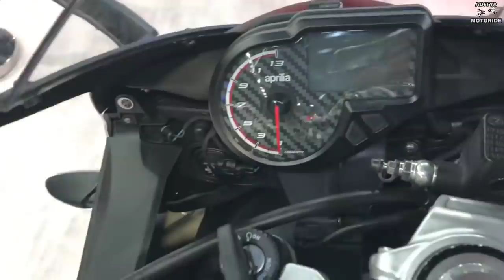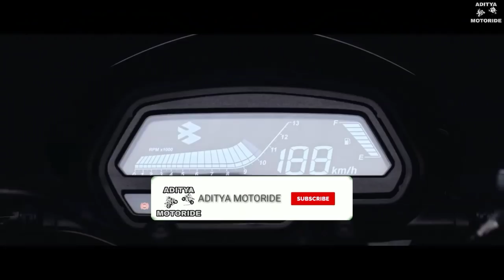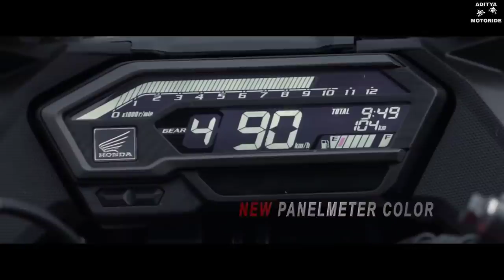Best 10 Upcoming Bikes in India in 2020||Launch Date and Price??|| Hindi Review.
In this video we discuss about (Top 10 Upcoming Bikes in India 2020)...friends the bikes are amazing and their look is also fabulous.